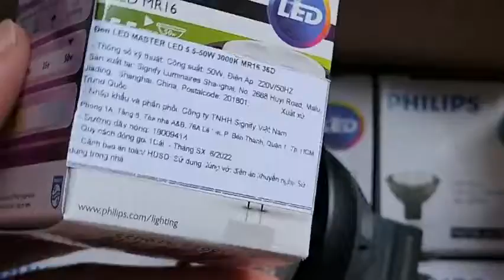Bóng Master Led 5W 3000K 12V MR16 36D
Công ty TNHH Điện tử Philips Việt Nam đổi tên thành Công ty TNHH Signify Việt Nam
Đại lý đèn philips chính hãng
Công ty nhập khẩu và phân phối đèn led philips tại Việt Nam
Bóng Master Led 6.5-50W 927/930/940 12V MR16 24/36D ND
Bóng Master Led 6.5-50W 927/930/940 12V MR16 10/24/36/60D Dim
Bóng Master Led 7.5-50W+ 827/830/840 12V MR16 24/36D Dim
Bóng Master Led ExpertColor 7.2-50W 927/930/940 12V MR16 10/24/36/60D Dim

Chuyên cung cấp đèn led philips chính hãng
Công Ty TNHH Đầu Tư Thương Mại Dịch Vụ Việt Tín Phát